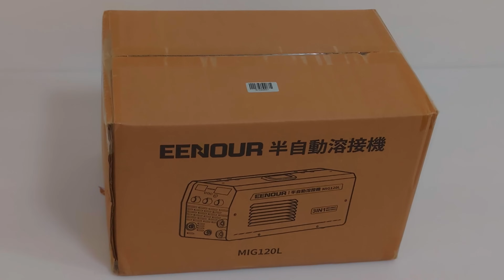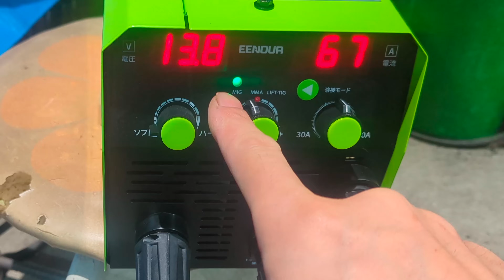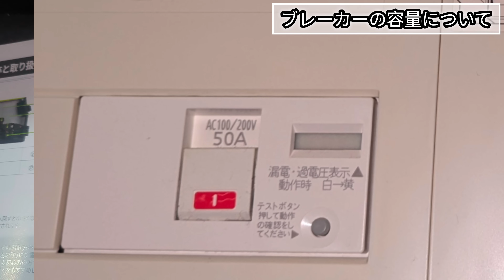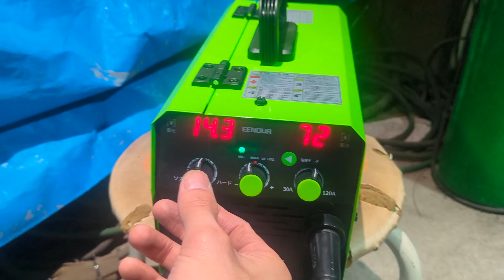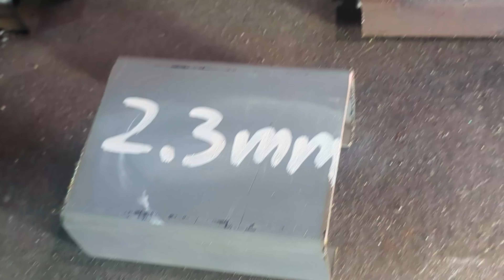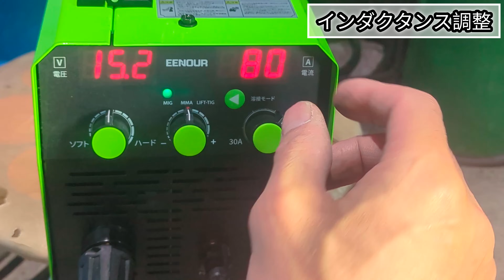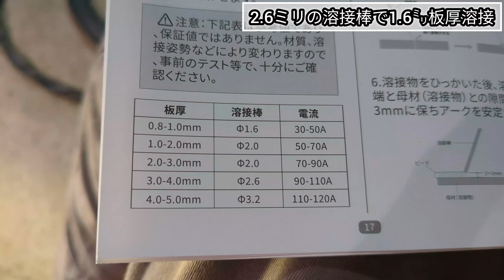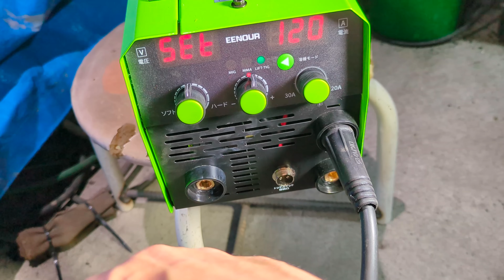【価格を超えた性能】EENOUR半自動溶接MIG120L完全ガイド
EENOUR半自動溶接機 MIG120L

Amazon Deals Festivalセール開催中！
期間：2024/5/24 9:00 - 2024/6/3 23:55
EENOUR 半自動溶接機 MIG120L
通常価格24,900円 → 28%オフで17,900円
EENOUR 半自動溶接機 MIG140P
通常価格29,900円 → 20%オフで23,900円
EENOUR 自動遮光溶接面 433E
通常価格5,480円 → 18%オフで4,400円

🔶目次

ブレーカー容量について　5:36〜

半自動溶接開始　9:28〜

被覆アーク溶接開始　14:49〜

ルートギャップなどの専門用語はSA-2Fの動画やブログで解説しています！

🔶運営者

全国7位

趣味は釣り

🔶使用音楽

曲: Jim Yosef - リンク [NCS リリース]

溶接に関わる案件がありましたら僕で良ければご連絡下さい🙇‍♂